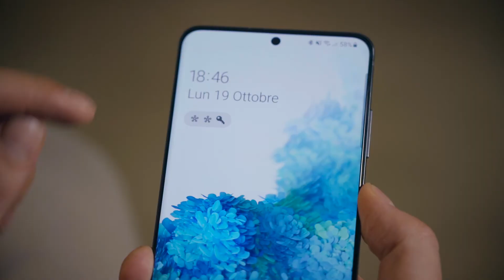Smart Home presenta "Un divano connesso" - ep. 3 Home Smart Home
Anche tu vorresti gestire la tua casa seduto sul divano? Questa pillola video è per te. Prendi posto, lo spettacolo sta per cominciare grazie a QLED.

The Connected Sofa
Would you also like to manage your home sitting on the sofa? This video pill is for you. Take your seat, the show is about to begin thanks to QLED.